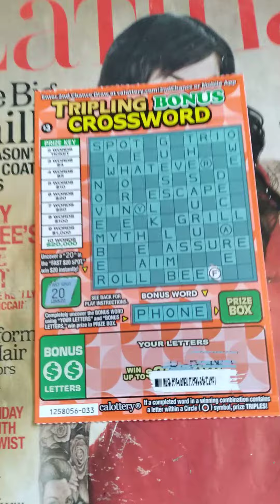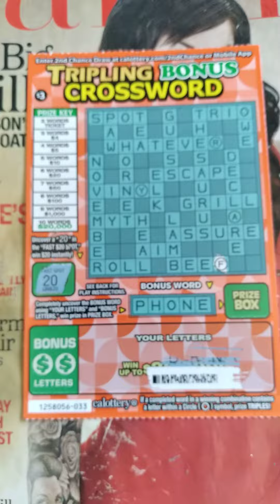Bonus Video:Thomas Murphy wins $20 on the tripling bonus crossword CAlottery scratcher $3 ticket💵💰💸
Bonus Video:Thomas Murphy wins $20 on the tripling bonus crossword CAlottery scratcher ticket  He uncovered a 20 in the fast $20 spot and he wins $20💰💵💸💲. Thomas remembers that Quentin when he was in the 6th grade in middle and got a bad report card. Quentin had to be grounded which is No Xbox and No Nintendo no video games. 4 F's and 1 A is a bad report card. Eventually Quentin did get his grades up. Please give a thumbs-up 👍. Thomas's cousin Samantha graduated high school. Thomas will send this photo to his new sister Sierra and Thomas will be a good uncle to Sierra and Kevin's baby boy. Next video is May 25.